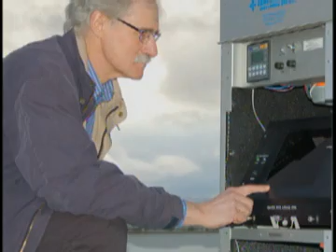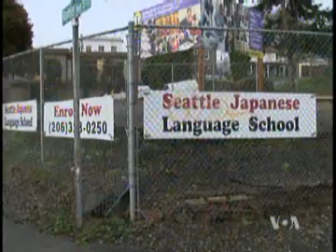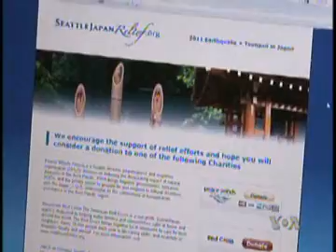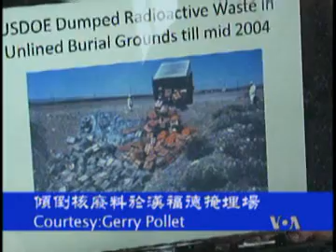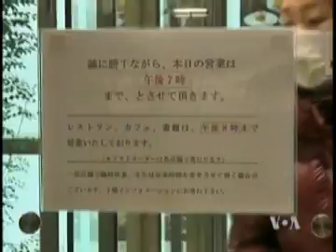2011-04-15 美国万花筒: 日本核辐射扩散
美国之音美国万花筒: 日本福岛核电站自爆发核辐射外泄以来，放射性物质对福岛附近水源及海域造成污染。与日本一洋之隔，关系密切的美国华盛顿州，目前正密切监控日本核能危机对这个地区的影响，华盛顿州的卫生部长玛丽•赛乐基是站在守护全州居民健康防线上的第一人。脸书: